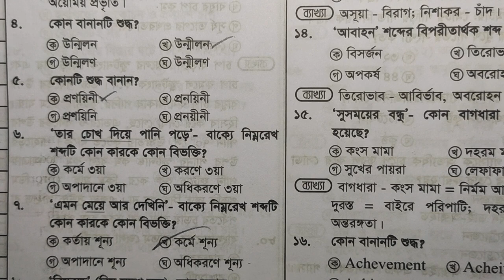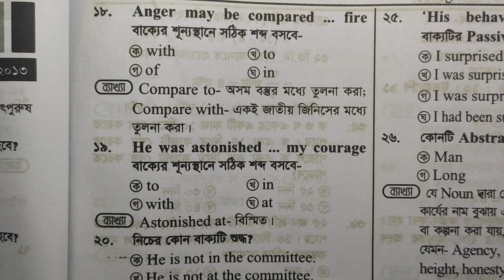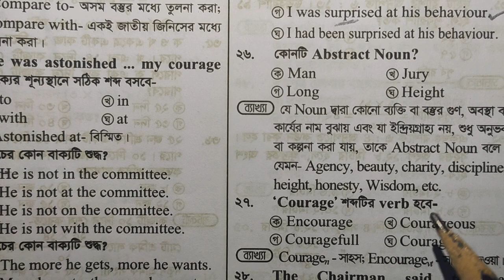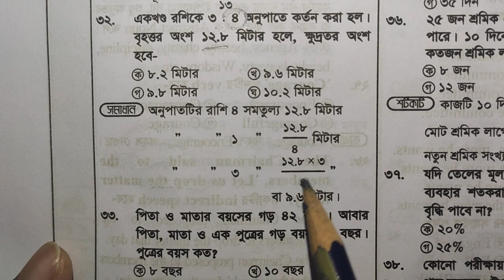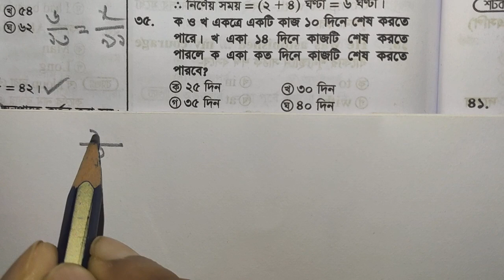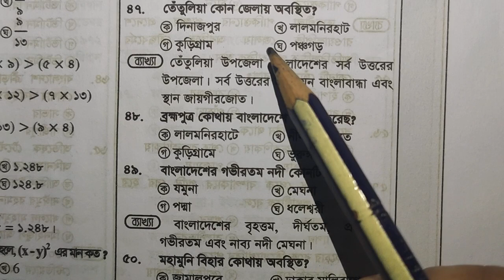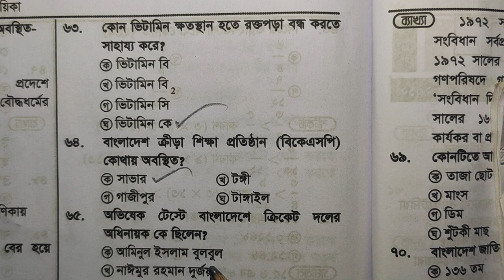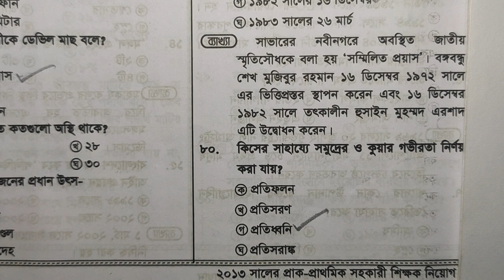প্রাইমারির 4th Model Test| Primary Teacher Preparation 2021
প্রাথমিক সহকারী শিক্ষক নিয়োগের মডেল টেস্ট-০৪